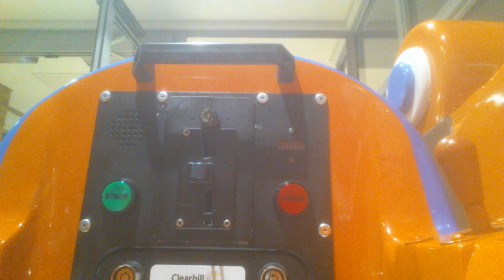Jolly Roger Lunar Jim Kiddie Ride (POV 2)